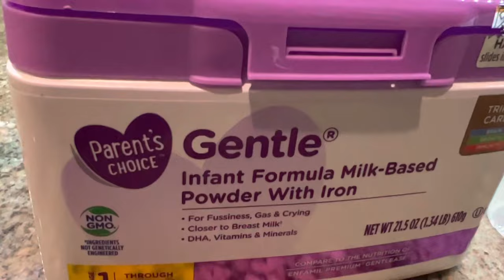Reborn video | reborn role play |reborn Delilah newborn routine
Reborn role play

We love that you stopped by. This is for entertainment only we KNOW these are not real babies this a hobby for fun and entertainment only.